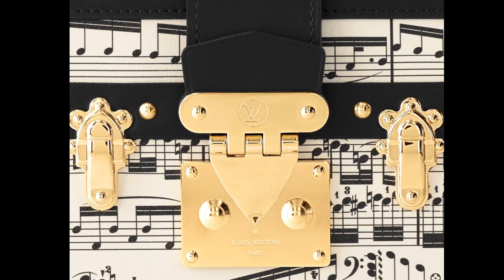LOUIS VUITTON NEW/LATEST RELEASE 2023 / PRE ORDER NOW !!!